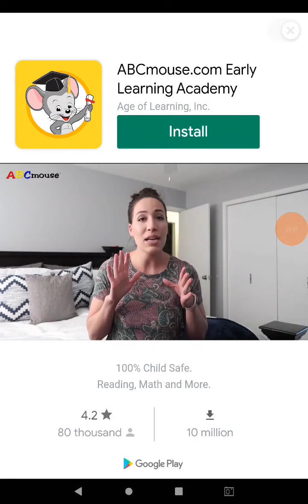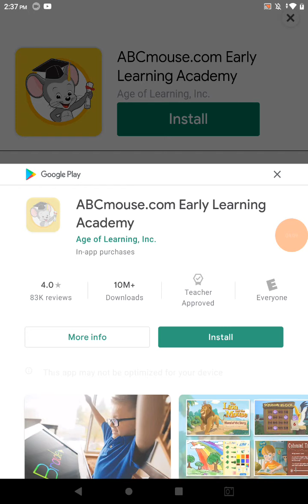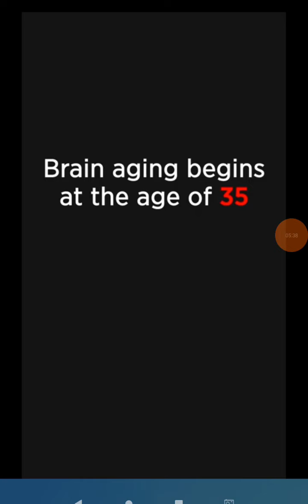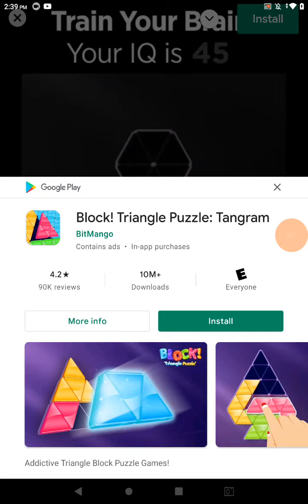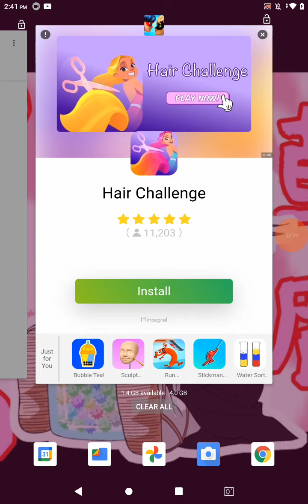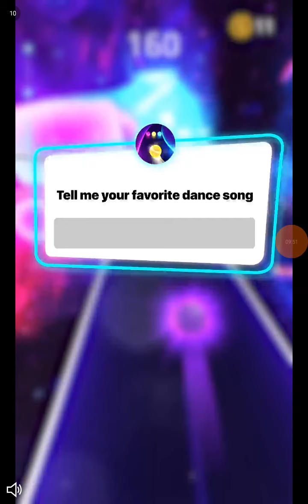miraculous epic fail